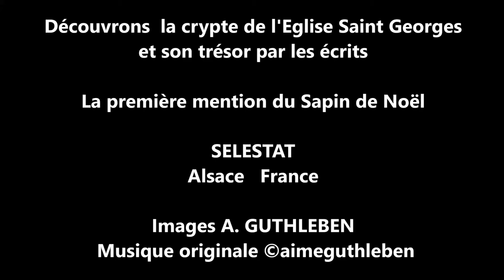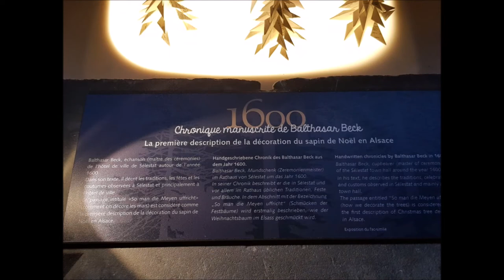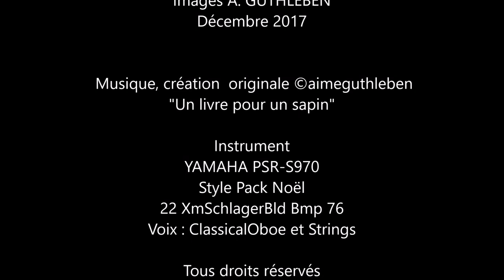Noël et la 1ère Mention du Sapin en 1521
Allons ensemble un nouvelle fois à la découverte de belles choses en ce temps de l'Avent, temps de préparatifs et temps de NOËL qui est tout proche.

Un sapin de Noël est une décoration de Noël de tradition païenne, christianisée par les Églises chrétiennes lors du Moyen-Âge et généralisée à la fin du XVIIIe siècle.  Il est souvent associé aux cadeaux de Noël. C'est à Sélestat en Alsace, qu'est conservée la plus ancienne mention connue au monde à ce jour en rapport avec une tradition d'arbre de Noël. Il s'agit d'une inscription datée du 21 décembre 1521

Ainsi; découvrons  la crypte de l'Eglise Saint Georges  et son trésor par les écrits, un trésor magique. "La première mention du Sapin de Noël  en 1521"
N'allons pas plus loin que SELESTAT  en Alsace
Bonne découverte et promenade en ma compagnie.

Images A. GUTHLEBEN   Décembre 2017

"Un livre pour un sapin"

Instrument
YAMAHA PSR-S970
Style Pack Noël
22 XmSchlagerBld  -  Bmp 76
Voix : ClassicalOboe et Strings
Left : Humming

Enregistrement en mutipistes et mastering final sur enregistreur  ZOOM série R

Décembre 2017